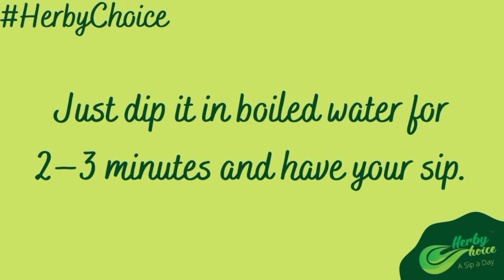போகரின் சீன வரலாறு || China History of Bogar || confucius || lao tzu || Bogar 7000 || Silverfish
This video is about Bogar's history in China and India as well. It explains about his lives, births, gurus and his travel to china.

Whatsapp to order books: 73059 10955